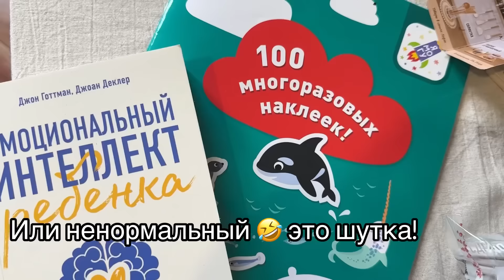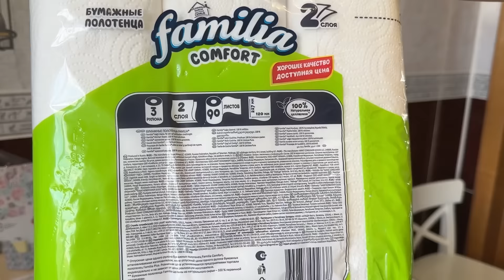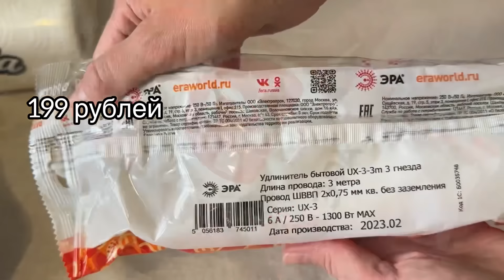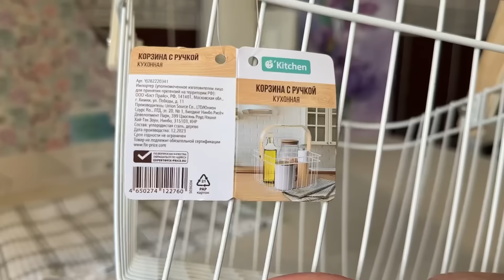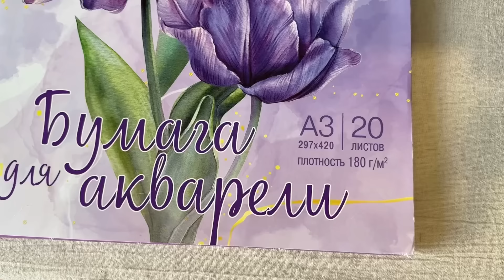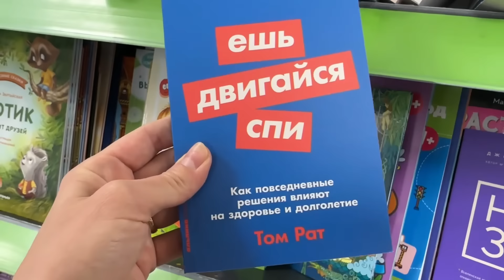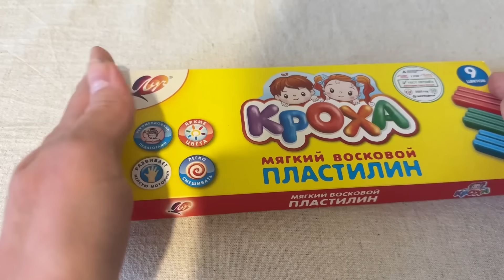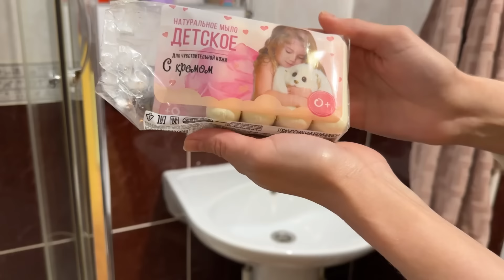FixPrice-шопинг для ДОМА на 3000 рублей. Восторг 🤩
Водонагреватель Ballu

Реклама. Рекламодатель ООО "РК-МОНТАЖ"
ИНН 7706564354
Erid: 2VSb5xmsV1a

Все, что в видео (не Фикспрайс):

Узелковая сеточка

Подставка для щеток

Магнитная мыльница

Дневной крем

Рубашка в клетку

Чистящая паста

Футболка горчичная

Зубная щетка Soocas

Реклама. ООО Яндекс, ИНН 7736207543, erid=5jtCeReNx12oajoebn5iZqJ